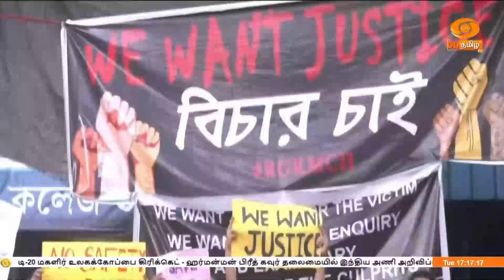மேற்குவங்க பெண் மருத்துவர் பாலியல் மற்றும் கொலை சம்பவம் - மாணவர்கள் போராட்டத்தில் ஈடுபட்டனர்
மேற்குவங்க மாநிலத்தில் பெண் மருத்துவர் பாலியல் வன்கொடுமைக்கு ஆளாக்கப்பட்டு, கொலை செய்யப்பட்ட சம்பவத்தை கண்டித்து மாணவர்கள் போராட்டத்தில் ஈடுபட்டனர். முதலமைச்சர் மம்தா பானர்ஜி பதவி விலகவேண்டும் என்றும் அவர்கள் வலியுறுத்தியுள்ளனர்.

மேற்கு வங்க  பாஜக நாளை 12 மணி நேர போராட்டத்திற்கு அழைப்பு விடுத்துள்ளது.